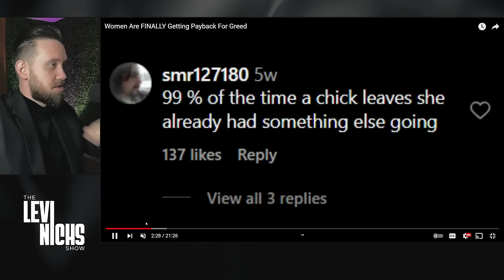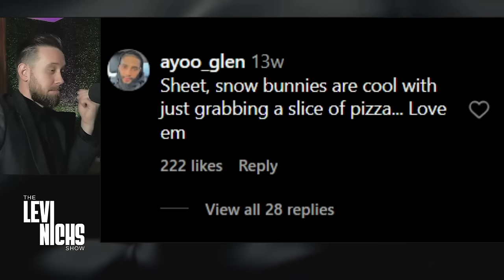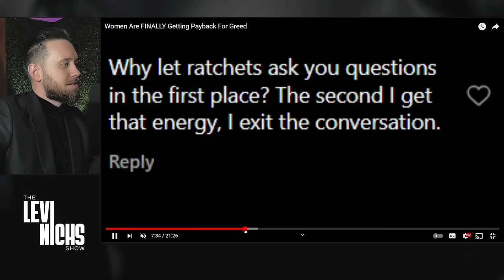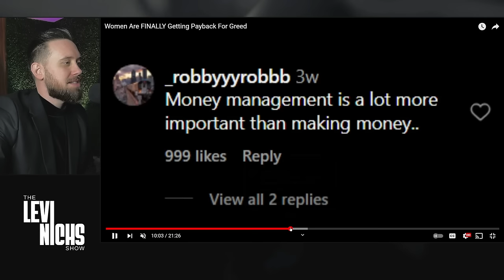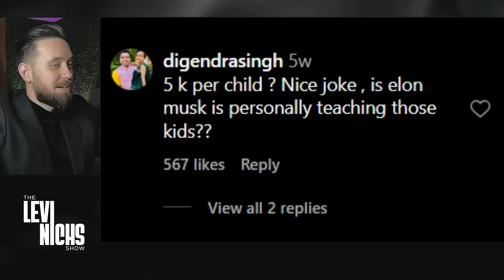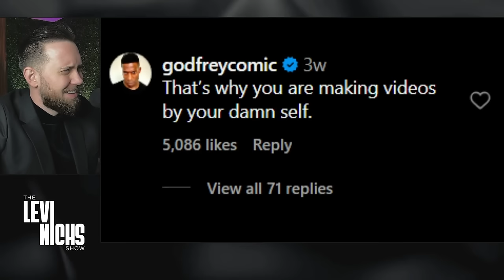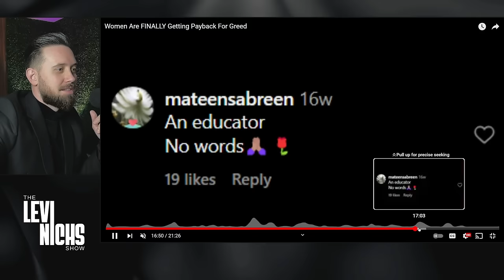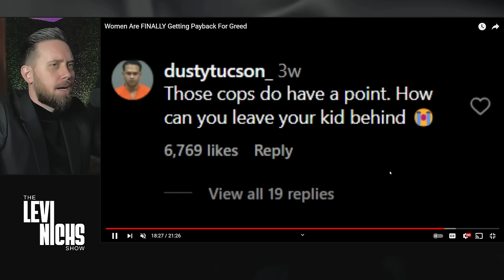Women Are FINALLY Getting PAYBACK For Greed